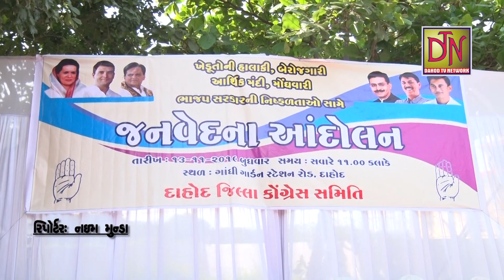દાહોદ કોંગ્રેસે એ જનવેદના આંદોલન પ્રત્યે રેલી કાઢી પ્રાંત અધિકારીને આવેદન પત્ર આપ્યું હતું.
દાહોદ કોંગ્રેસે પ્રદેશ પ્રમુખ અમિત ચાવડા અને પ્રદેશ પ્રભારી રાજીવ સાતવની પ્રેરક ઉપસ્તિથીમાં જનવેદના આંદોલન પ્રત્યે રેલી કાઢી પ્રાંત અધિકારીને આવેદન પત્ર આપ્યું હતું.